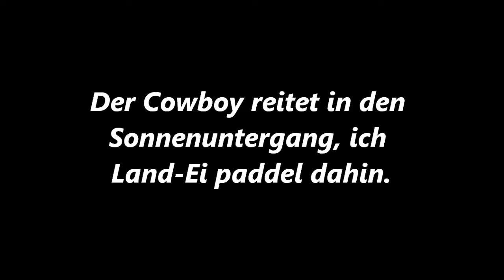Sonnenuntergang an der Having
Seewetterdienst: West um 4, später auffrischend um 5 auf Nordwest drehend, Schauerböen, See 1 Meter